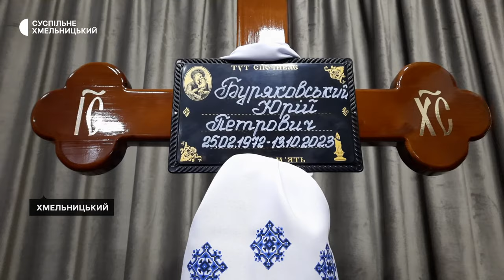У Хмельницькому попрощались з Юрієм Буряковським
У Хмельницькому  попрощалися з бойовим медиком 128 окремої гірсько-штурмової бригади 51-річним Юрієм Буряковським. Воїн загинув на Запорізькому напрямку, рятуючи пораненого товариша.